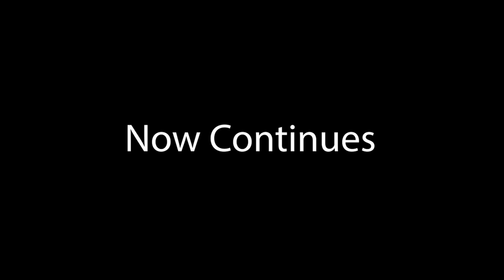This Game Is So Messed Up... | Escape The Ayuwoki Pt. 4 (Steam Version)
My playthrough in this NOT so Commentary Friendly Game continues... Escape The Ayuwoki...! And it seems like I could be making some progress again continuing where I previously left off in the previous video. but it's still difficult for me to play (with too much anxiety and paranoia going through my head, plus even when I end up talking. lol). Probably not gonna talk very much at all in future videos of this game (ALMOST absolutely no commentary), because you're not meant to in these types of games! lol (that's literally the reason why these videos are made the way they are, it's so I can show you how difficult it is for me to play this game from my own experience. Hence why the videos are left the way they are, if I edit out too much you won't see just how difficult it was for me.) In a way it feels like these types of games are not meant to be played to beat, they're meant to be played for the experience, kinda like how Amnesia the Dark Descent was also to me.